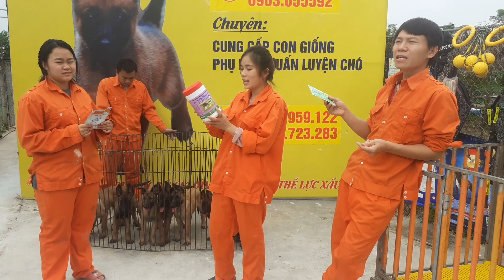Kinh nghiệm chăm sóc chó becgie bỉ thời tiết giao mùa 0986959122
🥇CÁC BẠN NHỚ BẤM NÚT ĐĂNG KÝ (SUBSCRIBE) VÀ BẤM CHUÔNG 🔔 ĐỂ XEM VIDEO MỚI NHẤT CỦA TRẠI CHÓ NGHIỆP VỤ MALINOIS LONG BIÊN NHÉ ... CẢM ƠN TẤT CẢ MỌI NGƯỜI ✌ - Để sở hữu 1 con giống tốt quý khách hàng có thể liên hệ trực tiếp với chúng tôi để được hỗ trợ và tư vấn miễn phí - Hotline
🏡 Địa chỉ trại nuôi sinh sản: 268 Ngọc Thụy - Long Biên -Hà Nội
- TRẠI CHÓ NGHIỆP VỤ MALINOIS LONG BIÊN - Chuyên cung cấp con giống malinois (Becgie bỉ) thuần chủng, chất lượng hàng đầu Việt Nam.
-Chó con đều đã được tẩy giun và tiêm phòng đủ 2 mũi vaccin phòng bệnh của Mỹ
-Khách hàng khi mua chó đều được:
            ✔️BẢO HÀNH sức khỏe 1 đổi 1 trong nửa tháng với tất cả bệnh gây chết ở chó con
            ✔️BẢO HÀNH thuần chủng trọn đời
            ✔️ BẢO HÀNH mọi tật lỗi bẩm sinh
-Khách hàng ở xa áp dụng chế độ Ship toàn quốc, khách hàng nhận chó thanh toán tiền sau!
2. 5+ Lợi ích của việc nuôi chó Becgie Bỉ Malinois không phải ai cũng biết